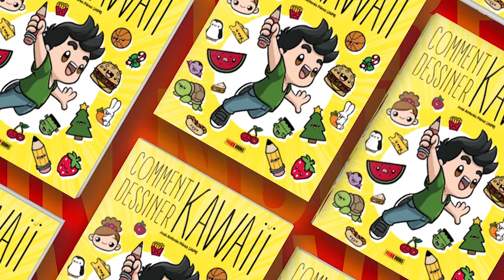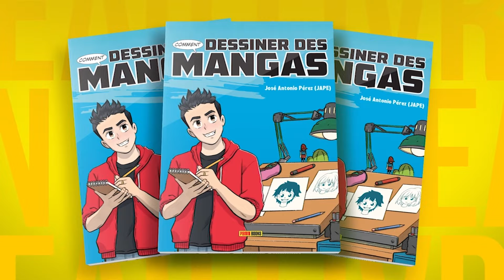COMMENT DESSINER UN CANARD KAWAII - dessins kawaii faciles - comment dessiner des animaux kawaii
Vous agrandissez sûrement votre collection de dessins d'animaux kawaii. Nous avons déjà dessiné de nombreux animaux dans le canal, mais aujourd'hui je vous apporte un nouvel animal, que nous n'avions pas encore dessiné. Dans cette vidéo, vous apprendrez à dessiner un canard dans le style le plus drôle de la planète.